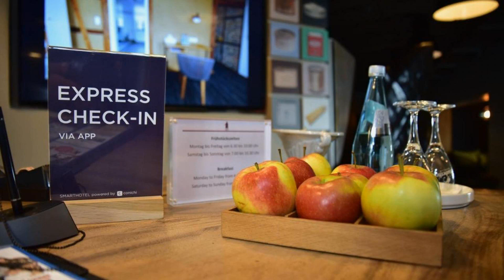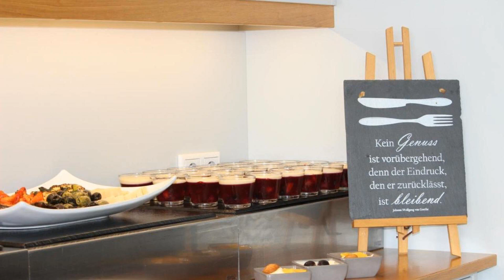Hotel Schöne Aussicht, Frankfurt/Main, Germany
About Property:
You're eligible for a Genius discount at Hotel Schöne Aussicht! To save at this property, all you have to do is sign in.
Featuring a south-facing terrace with beautiful views of Frankfurt and the Main Valley, this quiet hotel in the district of Bergen-Enkheim offers free Wi-Fi, a traditional restaurant and comfortably furnished rooms.
Schöne Aussicht’s traditional rooms include satellite TV and a work desk. They have an ...
Property Type: Hotel
Address: Im Sperber 24, Bergen Enkheim, 60388 Frankfurt/Main, Germany
Searching For
1. Hotel Schöne Aussicht - Frankfurt/Main - Germany
2. Hotel Schöne Aussicht - Frankfurt/Main - Germany Address
3. Hotel Schöne Aussicht - Frankfurt/Main - Germany Rooms
4. Hotel Schöne Aussicht - Frankfurt/Main - Germany Amenities
5. Hotel Schöne Aussicht - Frankfurt/Main - Germany Offers and Deals
Audio Credit:
Track Title: Blank Slate
Artist: VYEN